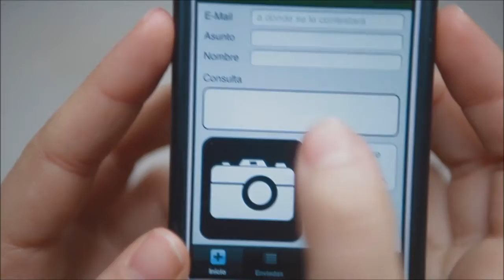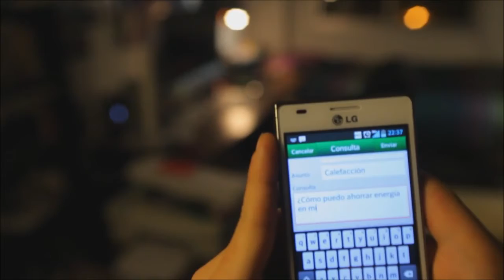Com utilitzar l'app de Linea Verda a La Torre de Claramunt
Els ciutadans del municipi podran beneficiar-se dels avantatges que ofereix Línia Verda. Aquest servei serveix com a canal directe de comunicació de les incidències que es detectin en l'equipament urbà del municipi.

Per a això l'usuari es connecta a la web de Play Store o APP Store en funció de la tecnologia emprada en el seu dispositiu mòbil (Android / iOS). Selecciona la APP Línia Verda, i la descàrrega es duu a terme de forma gratuïta. A partir d'aquest moment, només ha de triar el seu municipi i ja pot començar a utilitzar el servei Línia Verda. El procediment és molt ràpid i senzill.

Per comunicar una incidència, n'hi ha prou amb seleccionar la tipologia. Per geolocalización, l'aplicació s'encarrega de detectar de forma automàtica les coordenades exactes en les quals se situa la mateixa. Encara així, l'usuari també pot fer-ho manualment si decideix enviar l'avís a un altre moment des d'un altre lloc. Posteriorment, es pot adjuntar una foto de la incidència amb una breu descripció. Una vegada enviada, el responsable designat rebrà notificació de la mateixa. A partir d'aquest moment, s'inicien els tràmits per donar solució a la incidència detectada. Una vegada resolta, el ciutadà rep una notificació en el seu mòbil.

Per comunicar una incidència també es pot fer a través de la web Una vegada registrat, l'usuari podrà també posar en coneixement el desperfecte detectat.

Línia Verda és un servei completament gratuït. El ciutadà i empresa del municipi pot beneficiar-se dels avantatges que ofereix sense necessitat de dur a terme cap contraprestació econòmica.
Amb la implantació d'aquest servei, l'Ajuntament de La Torre de Claramunt pretén oferir als ciutadans i empreses un canal de comunicació directe per així aconseguir un municipi que compleixi les normes bàsiques de benestar social.